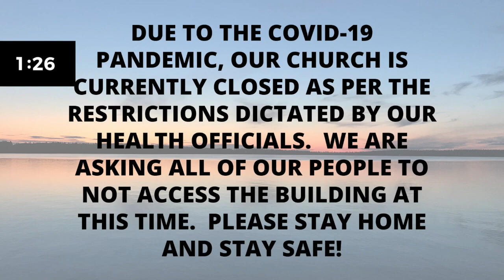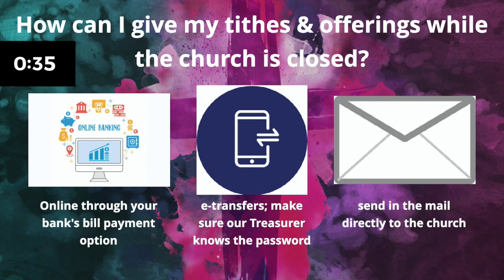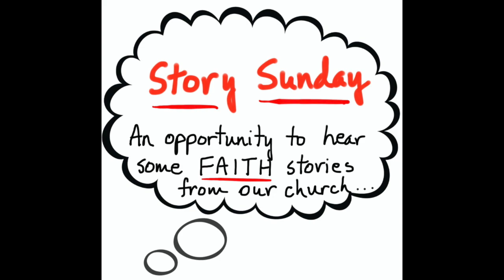June 28th Service HD 720p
It is Story Sunday!  This is the service video for Sunday, June 28th.  Enjoy!